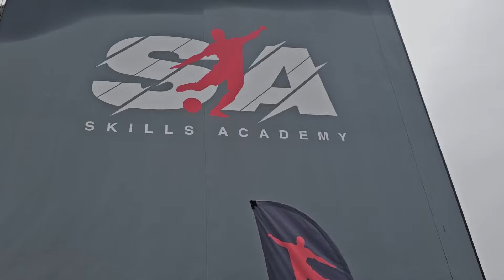VEM ÄR K26 BÄSTA FOTBOLLSSPELARE?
På K26 pratar vi om fotboll - men vem av oss är egentligen bäst på fotboll? Vi tog oss ut till Skills Academy för att genomföra ett komplett test på vem som har bäst förutsättningar att faktiskt spela fotboll!